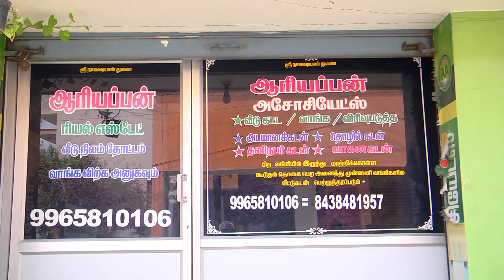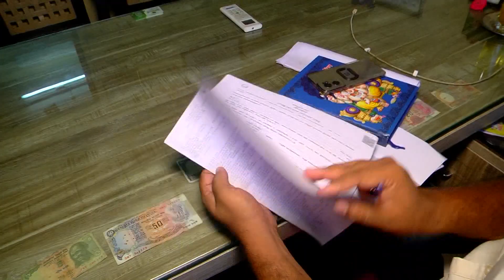SV MINMINI VIDEOS NAMAKKAL 9843346147 9500544220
SV MINMINI BALU NAMAKKAL 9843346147